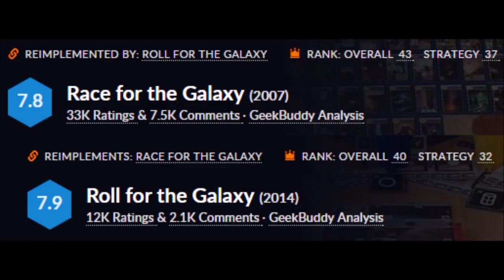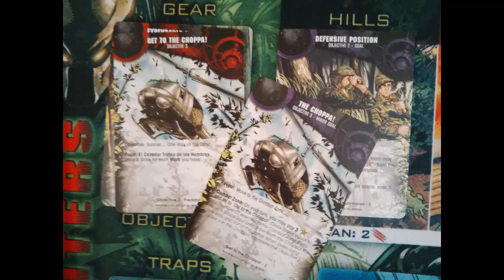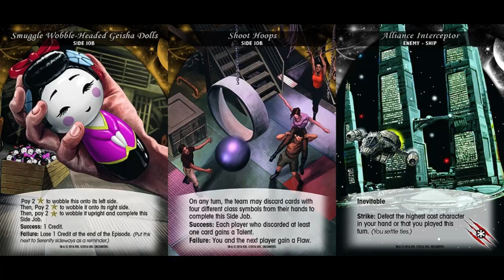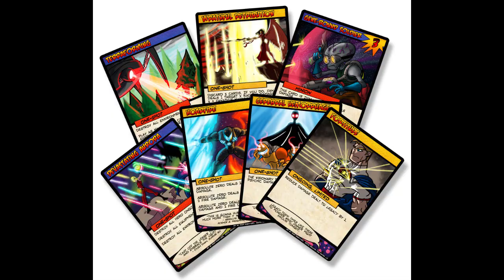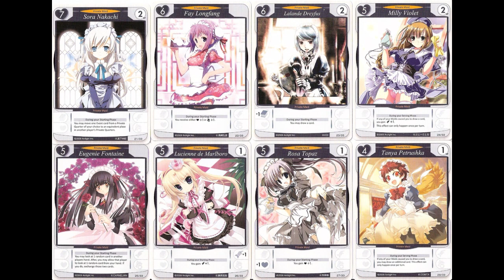Top 100 Games (2016 Edition): #20 - #11